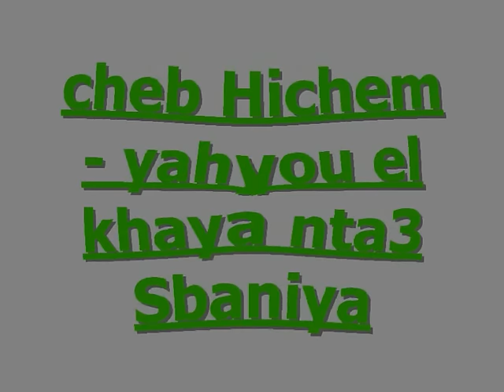cheb Hichem - yahyou el khaya nta3 Sbaaaaaaaaaniya!!! (^_^)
cheb Hichem - yahyou el khayacha nta3 Sbaaaaniya!